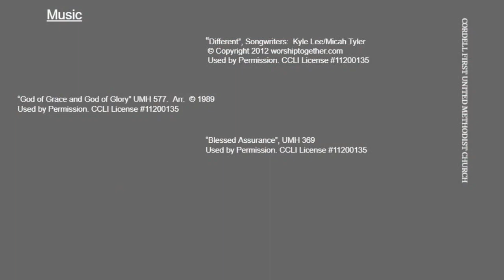August 22, 2021 Sunday Worship Service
Cordell First United Methodist Church
Cordell FUMC
Worship Service for 8/22/2021